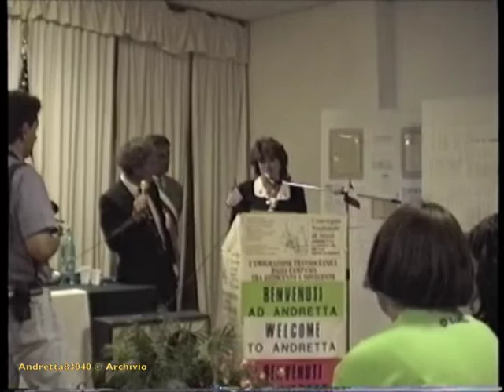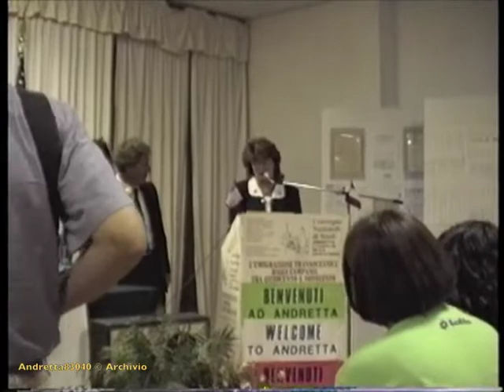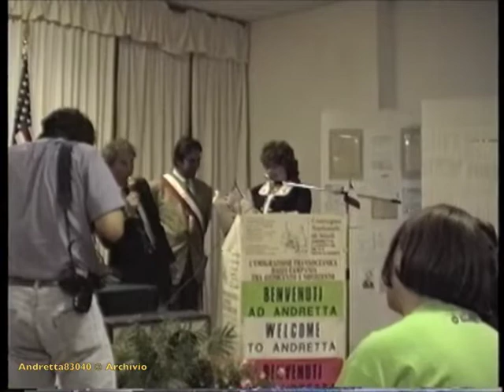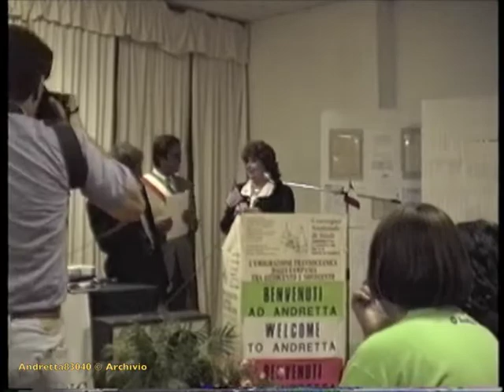Andretta Ramapo 1996-Part 10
Andretta Ramapo Gemellaggio
Andretta Ramapo Twinning Cities Program 1996